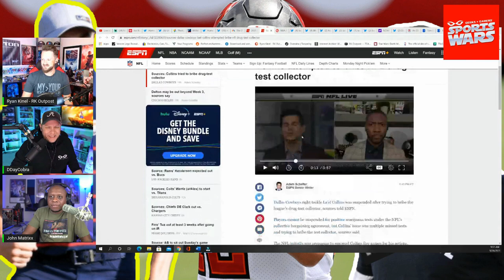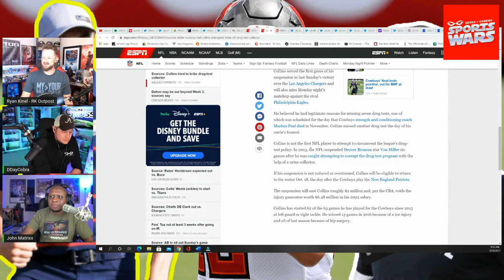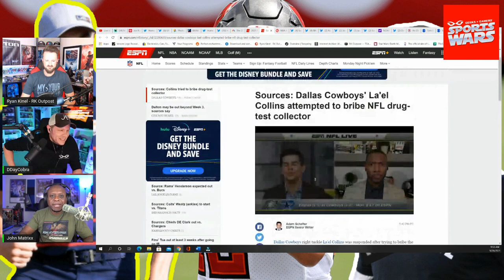Dallas Cowboys' La'el Collins Gets Caught BRIBING Drug Test Collector, Gets Suspended!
Jeremy Prime
Pensacola
Florida, USA
32524